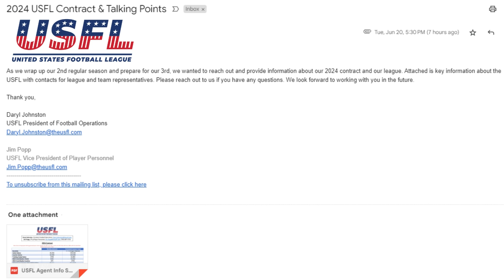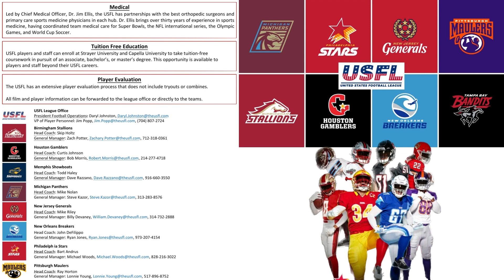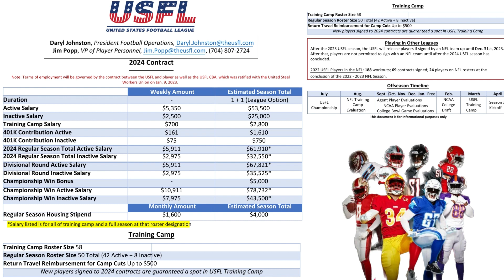USFL Salaries Revealed...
USFL will pay a decent amount in 2024. USFL president and NFL hall of famer Daryl Moose Johnston emailed me and broke down the salary expectations for USFL players for the next season. XFL player salaries are good, but could get better in certain areas. Check out where in our video.
USFL will be on FOX Sports and NBC Sports.